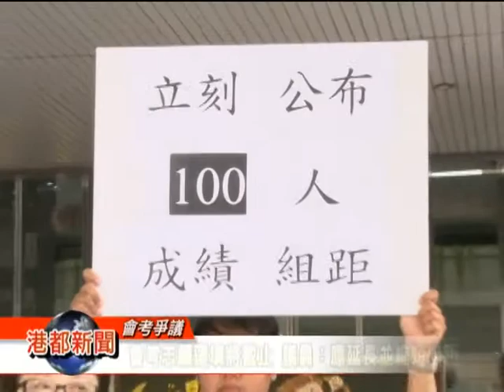1030609會考志願選填將截止 議員：應延長並縮短級距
第一屆12年國教會考，高雄區選填志願將於6月10號中午截止，但教育部訂出的規則，以總考生人數的1個百分點作為級距，依高雄三萬多名考生來看，每個級距就有3百多人，讓許多家長以及考生擔心，成績落點不清楚，不知道該如何選填志願，對此，市議員招開臨時記者會，希望教育部能夠延長志願選填的時間，並將級距縮小為100人。